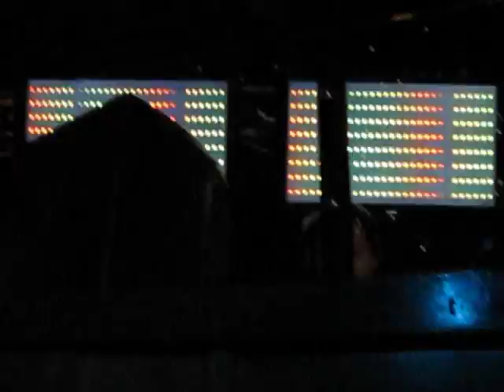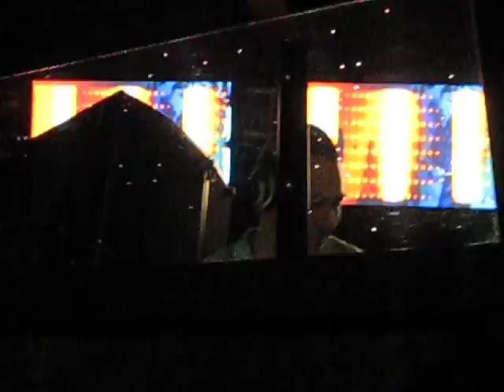Tiesto Concert - The Forum - Charlotte NC USA - 10.15.09